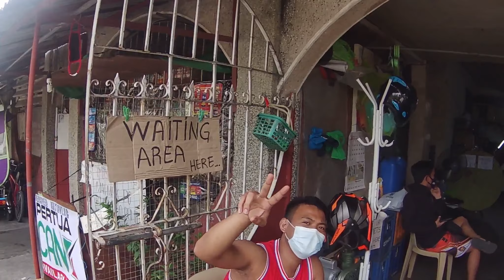QUALITY AT MURANG MOTORCYCLE SERVICES | TEAM JERSPEED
Hi guys! For today's vlog, pumunta tayo sa isang shop na nag ooffer ng maganda at quality na services para sa mga motor natin.

Eto ay ang Team JersPeed!!
Please visit their page on Facebook para maka avail kayo ng mga promos and quality services nila!!
Paniguradong hindi kayo papauwiin hangga't hindi prime condition ang motor nyo, PERO hindi kayo gagastos ng sobra sa tamang presyo.

Stay Alert and Ride SAFE!